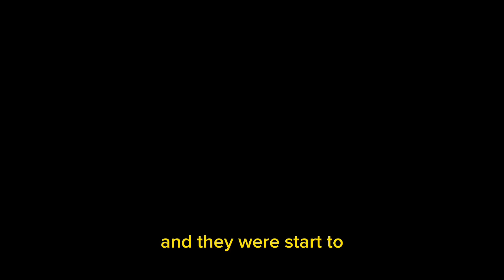Chris Long paying respect to dead homie gets interrupted by Brutal TTS then changes subject to NFTs